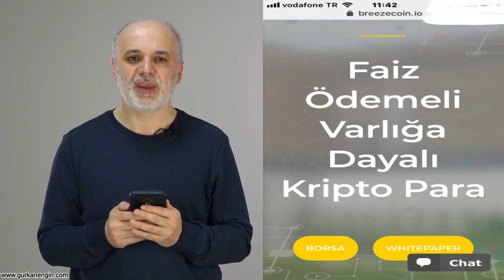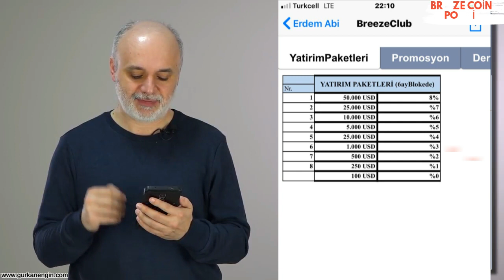Breezecoin PONZİ OYUNU YENİ DOLANDIRICILIK SİSTEMİ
yeni kripto dolandırıcılıgı